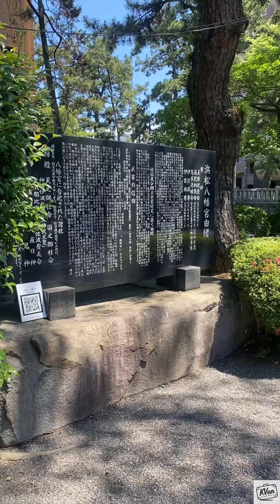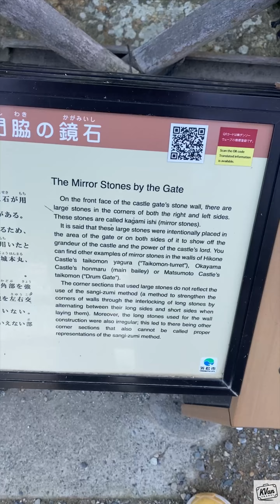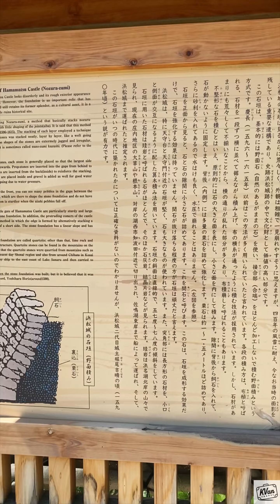Arigato S04E26 Hamamatsu bullet train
🎥 **Exploring Hamamatsu, Japan in 2K | Nakajima Sand Dunes, Hamamatsu Castle, Bullet Trains, and More!** 🇯🇵

Join me on an unforgettable journey through Hamamatsu, Japan! In this 2K travel video, we explore some of the most captivating sights this vibrant city has to offer.

🌅 **Nakajima Sand Dunes**
Our adventure begins at the stunning Nakajima Sand Dunes. Feel the serenity as we wander through the golden sands and take in the breathtaking coastal views. This natural wonder is a must-see for anyone visiting Hamamatsu.

🏙️ **Act City Hamamatsu**
Next, we head to the heart of the city, Act City Hamamatsu. This iconic skyscraper offers panoramic views of Hamamatsu and beyond. Watch as the bustling city comes to life from the observation deck, providing a unique perspective of urban Japan.

🚄 **Trainspotting and Bullet Trains**
One of the highlights of the trip was witnessing the incredible speed and efficiency of Japan’s famous bullet trains. We spent some time at the local train station, where I captured the thrilling sight of trains racing by. It's a fascinating experience for train enthusiasts and casual viewers alike.

🏯 **Hamamatsu Castle**
Our journey wouldn't be complete without a visit to Hamamatsu Castle. Steeped in history, this castle offers a glimpse into Japan’s feudal past. Explore the castle grounds and enjoy the serene gardens, providing a peaceful escape in the middle of the city.

🗿 **Tokugawa Statue**
Just outside the castle, we encounter the imposing statue of Tokugawa Ieyasu, one of Japan's most significant historical figures. Learn about his influence and the pivotal role he played in Japanese history.

🏖️ **Bentenjima Coast and Kosai City**
Heading west, we reach the picturesque Bentenjima Coast in Kosai City. This coastal area is perfect for a relaxing stroll, offering beautiful seaside views and a tranquil atmosphere.

🏛️ **Arai Sekisho Barrier Ruins**
Our final stop is the historic Arai Sekisho Barrier Ruins. This site offers a fascinating look into Japan’s Edo period, where we explore the remnants of a checkpoint that once controlled traffic along the Tokaido Road.

Join me on this incredible journey through Hamamatsu and beyond.